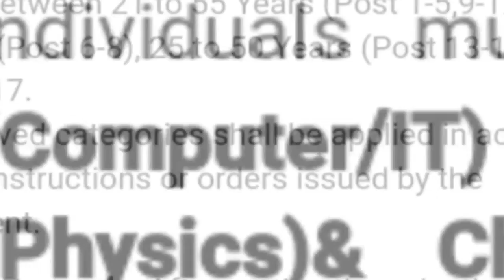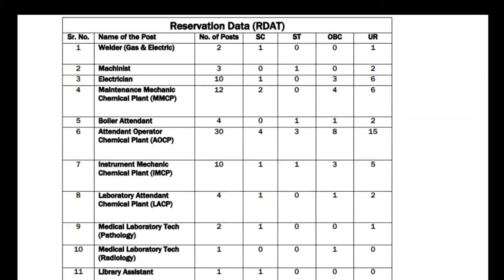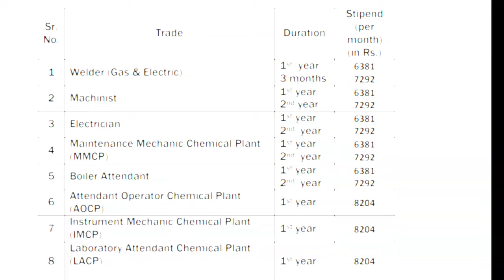rcfl apprenticeship training 2018 - 19